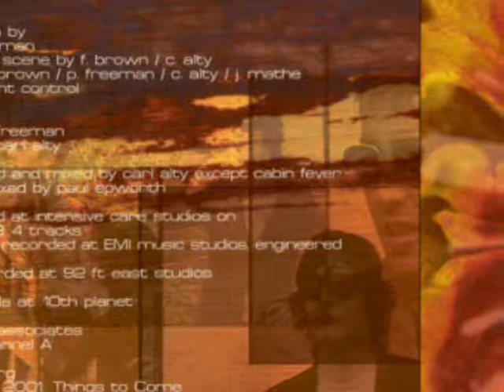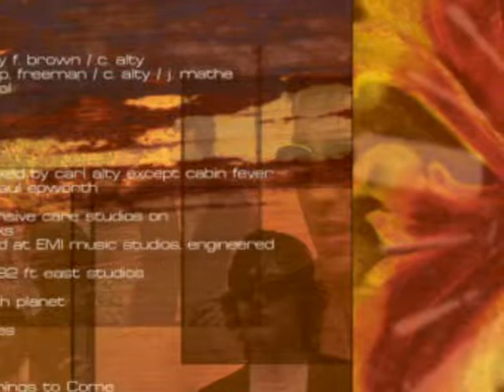boedekka - cabin fever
UK neopsychedelia